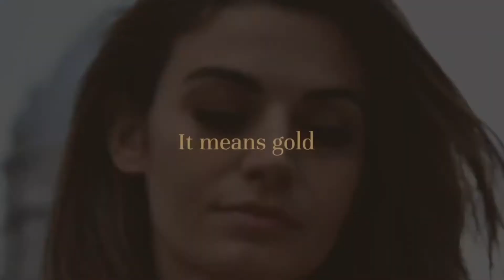CHIMENTO "Treasured Moments" with the NEW Stretch Spring Bracelets l C W Sellors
CHIMENTO presents the new Stretch Spring bracelets with the Italian blogger Flora Dalle Vacche. The collection is made of 18 kt gold stretchable bracelets with gemstones (malachite and agate) embellished by natural diamonds.